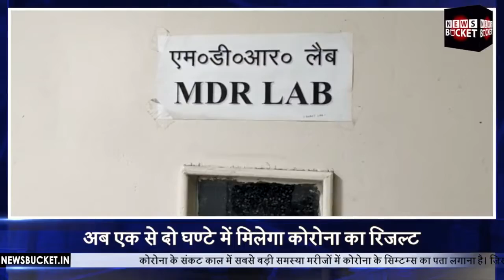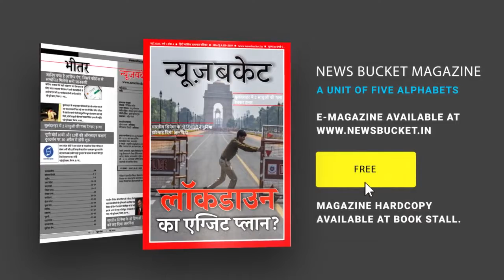अब मात्र 1-2 घंटे में आ जाएगी Covid-19 Test की Report, BHU ने इजाद की टु नेट Machine - News Bucket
कोरोना के संकट काल में सबसे बड़ी समस्या मरीजों में कोरोना के सिम्टम्स का पता लगाना है। जिसकी रिपोर्ट आने में 3 से 4 दिन लग जाता हैं। मगर अब वाराणसी के बीएचयू ने टु नेट मशीन इजाद की है, जिसके जरिए कोरोना के संक्रमण का रिजल्ट मात्र 1 से 2 घंटे में ही आ जाएगा। Watch the complete Video For More Details!

Gadgets We Use:

Green Chroma